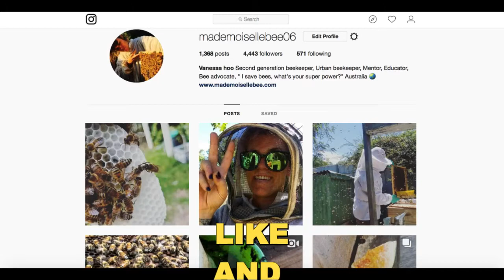NO BEE pollinated food challenge day 4/10 AUSTRALIA i am suffering !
i think this video say it all !